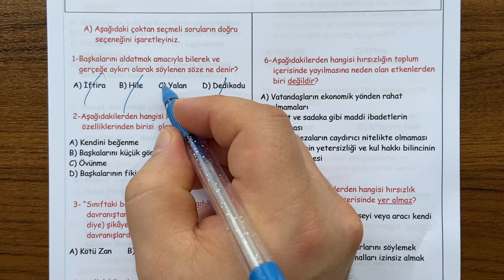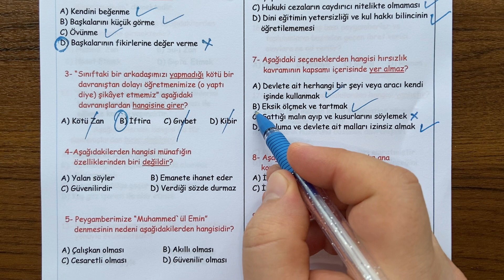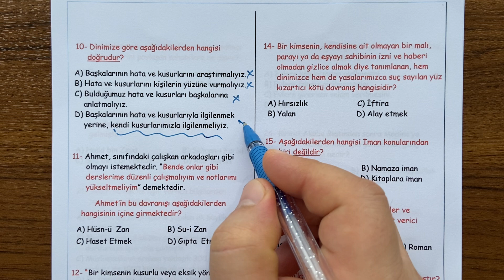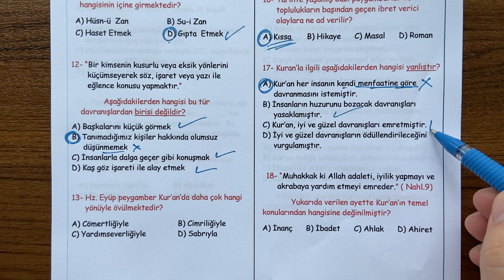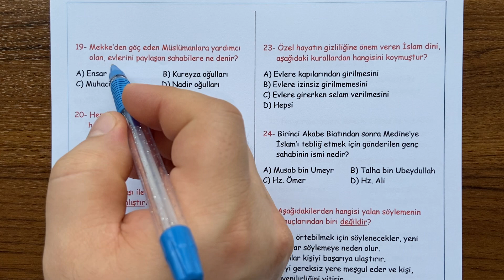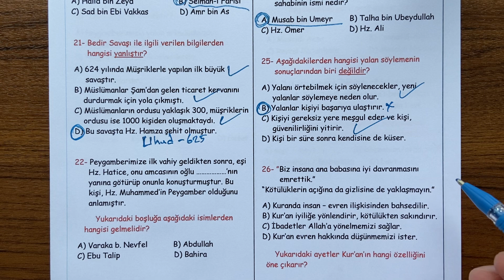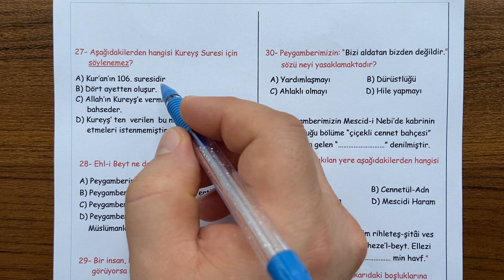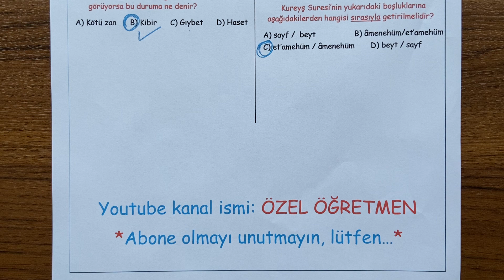6. Sınıf Din Kültürü ve Ahlak Bilgisi 2. Dönem 2. Yazılı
Sevgili arkadaşlar,  6. Sınıf  Din Kültürü ve Ahlak Bilgisi dersi, 2. Dönem 2. Yazılı soru örneklerini sizlerle paylaşıyoruz.  İyi seyirler,  iyi çalışmalar.